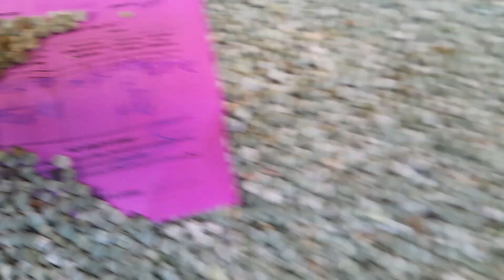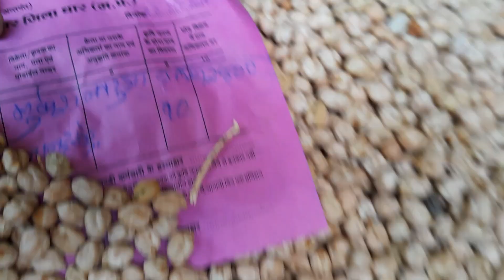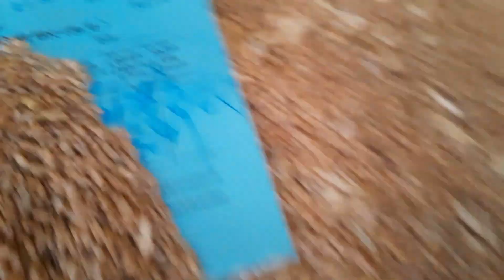Dhar Mandi Dalar Chana Gehu bhav ll Dalar + Gehu price today ll 25 September 2024